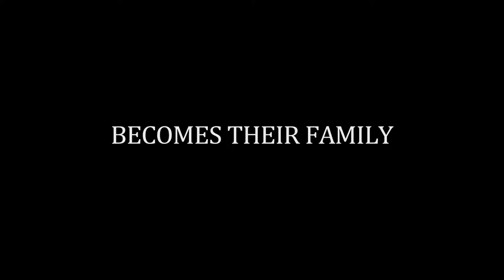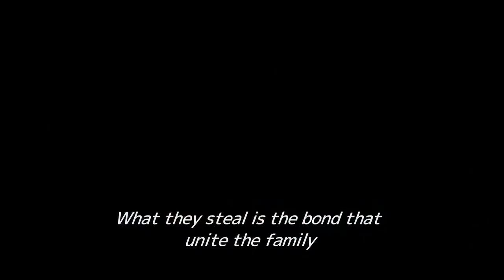SHOPLIFTERS Trailer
After one of their shoplifting sessions, Osamu and his son come across a girl in the freezing cold. At first reluctant to shelter the young girl,  Osamu’s wife agrees to take care of her after learning of the hardships she is facing.

Although the family is poor, barely making enough money to survive through petty crime, they seem to live happily together until an unforeseen incident reveals hidden secrets, testing the bonds that unite them… Winner of the Palme d’Or at the 2018 Cannes Film Festival.

In Japanese with English subtitles

FIN Atlantic International Film Festival

🌊 Atlantic Canada’s curator of epic and unforgettable stories 🌊

SEPTEMBER 13 - 20, 2018 | CINEPLEX CINEMAS PARK LANE | HALIFAX, NOVA SCOTIA